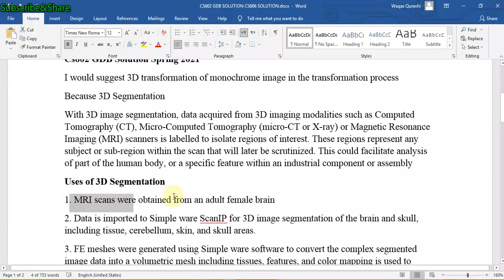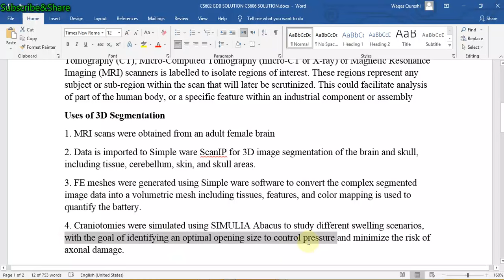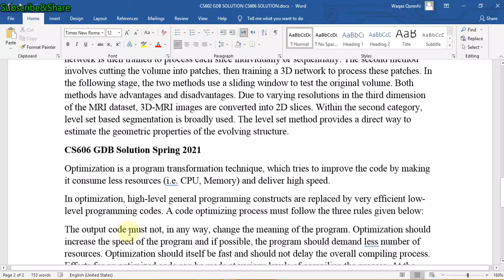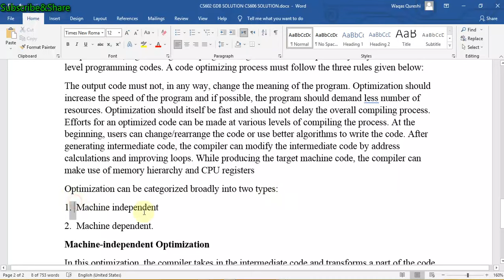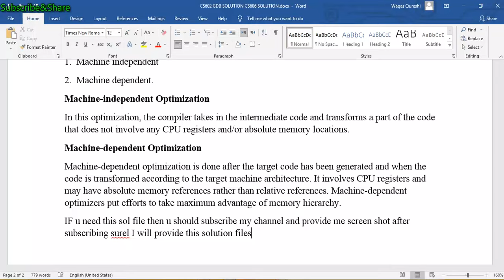CS602 GDB SOLUTION||CS606 GDB SOLUTION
My_Facebook page link is...